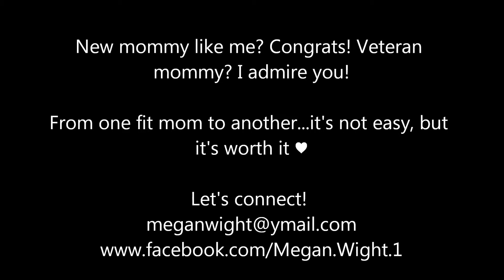Mom & Baby 25 min Total Body Workout!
If you're a new mommy like me, you know how hard it can be to #1 Find the MOTIVATION to workout and #2 Schedule TIME to workout. Use this experience as a bonding time with baby to work up a great sweat! This TOTAL BODY workout can be done with your baby in your arms or with baby on the floor. If baby CANNOT hold head up on his/her own, these exercises can be done with wearing the baby safely.

Whichever is easiest and most comfortable for both of you.
Slow & controlled is MOST important {This video is sped up for length purposes} Be aware of your form, keep your core braced at all time. Make sure baby's head and body are supported at all times. Stop movement if #1 baby becomes upset or seems scared or #2 you feel any PAIN during movements.

~ Begin with a light warm-up for a few minutes - Marching, side-stepping and alternating torso rotation
~ Try to complete each of the 10 exercises 10 x's, with LOTS of kisses!
~ Modify each exercise as you need, working your way up in levels and # of reps if you're a beginner